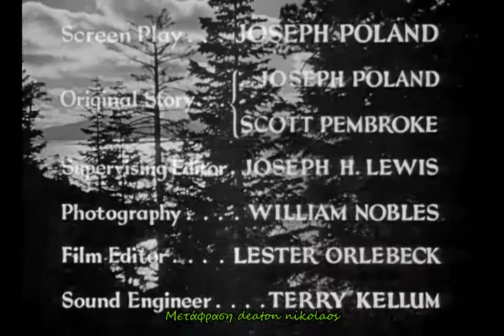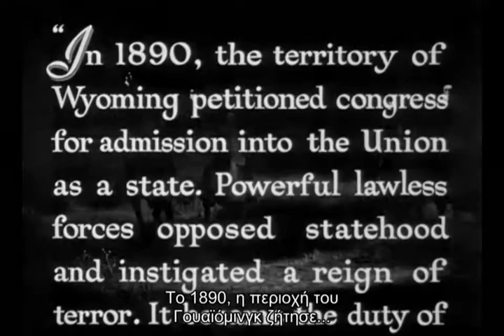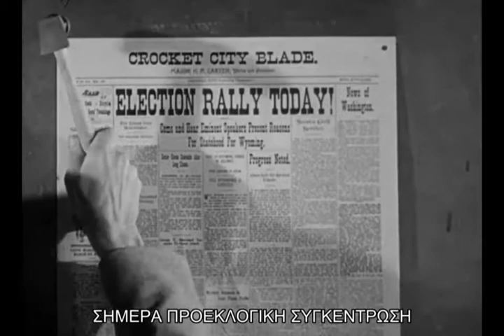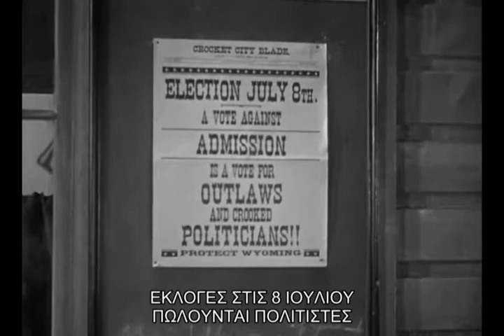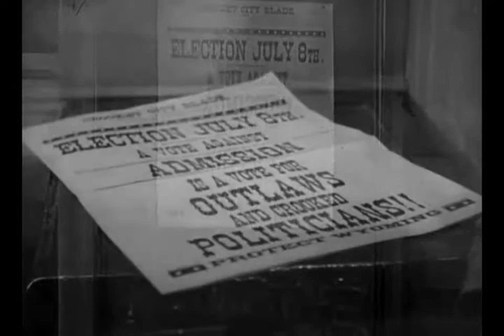D The Lawless Nineties 1936 zoom 4 Merged -O Ανίκητος Υπερασπιστής Tου Φάρoου Ουέστ (1936)